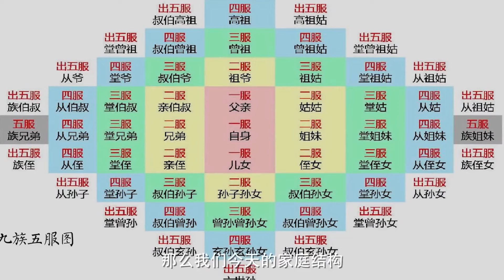【過年】一個人情商高不高，就看過年怎麼叫人？過年回家這麼叫人！在外倍有面子！中国 纪实 时间 心理学 窦文涛 圆桌派 心理學 過年 #2024